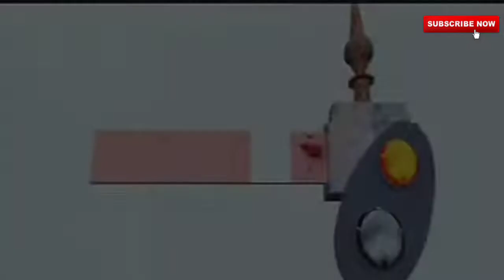Nikhil Siddharth Movie In Hindi Dubbed - Nikhil Siddharth Movies - Nikhil Siddharth all movies list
Nikhil Siddharth Movie In Hindi Dubbed.
Nikhil Siddharth Movies.
Nikhil Siddharth all movies list.
nikhil siddharth all movies in hindi dubbed.
nikhil siddharth movie in hindi dubbed list.
nikhil siddharth movies list.
nikhil siddharth all movie.

Nikhil Siddharth

Agar kuchh links pe click karne ke baad kuchh problem aaye toh ye video dekh lena

Filmy Coach

Your queries -
1. nikhil siddharth new movie in hindi dubbed
2. Nikhil siddharth ki movie
3. Nikhil siddharth movie in hindi dubbed 2020
4. Nikhil siddharth south movie
5. Nikhil siddharth south movie hindi dubbed
6. Nikhil siddharth surya vs surya movies in hindi dubbed
7. Nikhil siddharth south movie love story
8. nikhil siddharth swati ready movie in Hindi dubbed
9. new south movies available on youtube
10. new south indian movies dubbed in Hindi 2020 full